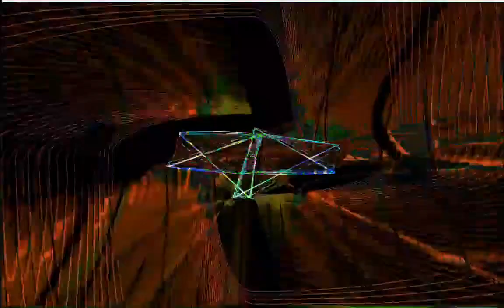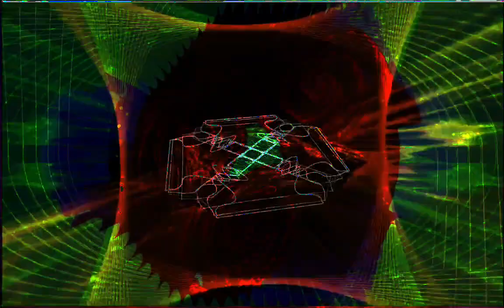Forms of sound made real from beyond all voids of nothingness - Structure without structure manifest